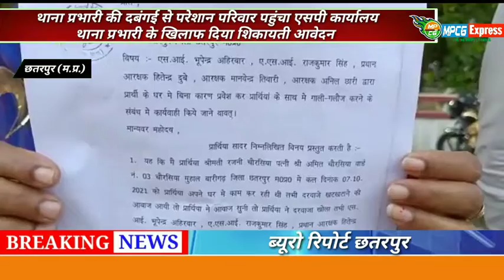छतरपुर-थाना प्रभारी की दबंगई से परेशान परिवार पहुंचा एसपी कार्यालय थाना प्रभारी के खिलाफ की शिकायत